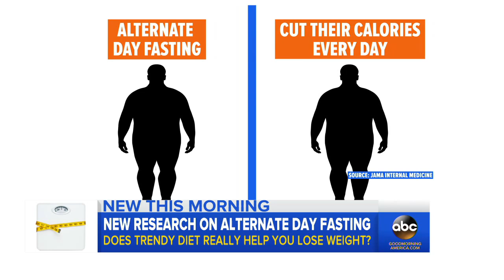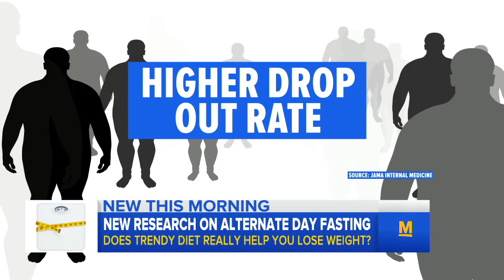Could the trendy alternate-day fasting diet be putting you in danger?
ABC News' Mara Schiavocampo reports on new research that casts doubt on the effectiveness of the trendy diet where you fast every other day.